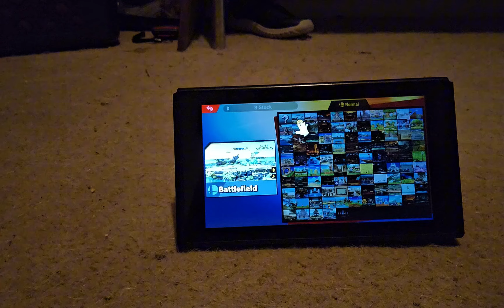My super smash bros ultimate fighter collection (READ DESCRIPTION!)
This is my old collection of my fighters in super smash bros ultimate